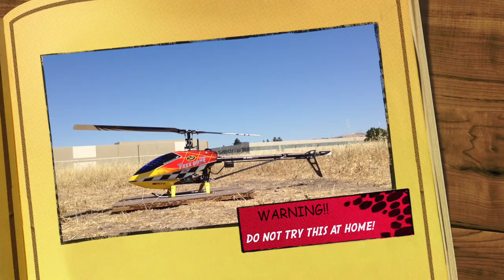RC Helicopter CRASH!!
A special thank you goes out to my old friend, Jeff Dunham, for this amazing editing job. It's nice to able to laugh at our "oops" moments and this is one of mine.

Jeff, YOU ROCK!!